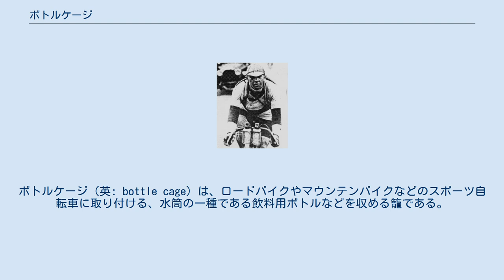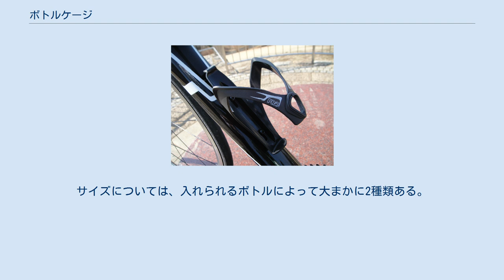ボトルケージ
ボトルケージ（英: bottle cage）は、ロードバイクやマウンテンバイクなどのスポーツ自転車に取り付ける、水筒の一種である飲料用ボトルなどを収める籠である。
「ボトルゲージ」は誤記。
 自転車のフレームに装着するオプション部品で、一般的に購入時には付属しない。
フレームのダウンチューブ上側、またはシートチューブの側面にボルトで装着する。
ロードレースや長距離の自転車旅行などでは、両チューブに装着して、ボトルを2本携行することも多い。
 更に多くのボトルを携行する為にハンドルやサドルを利用するオプションパーツもある。
 ボトルケージの形は、太さ3 mmから5 mmの金属製のワイヤーを曲げて成型したものや、カーボンで一体成型したものなど様々で装飾的な物も多い。
製品による差は重量を除いてはあまりないので、見た目で選ぶユーザが多い。
サイズについては、入れられるボトルによって大まかに2種類ある。
市販の500 mlペットボトル用と、スポーツ自転車用の大型ボトルを入れるもの（写真）である。
ケージの大きさが調整可能で、あやゆるボトルにも対応する製品や、特殊な設計の専用ボトルにしか対応しない物もある。